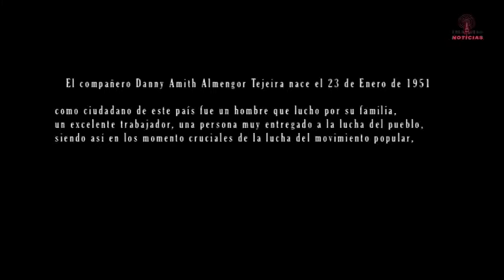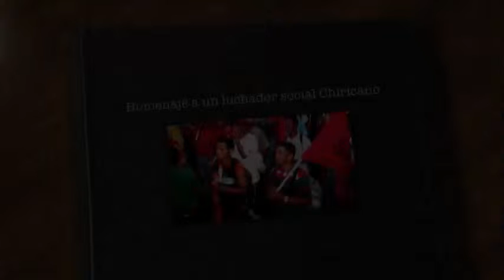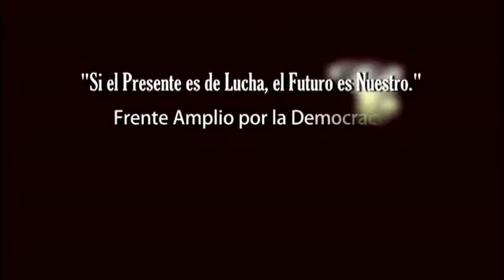Homenaje a Danny Almengor.mp4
Nuestro homenaje a un luchador social chiricano